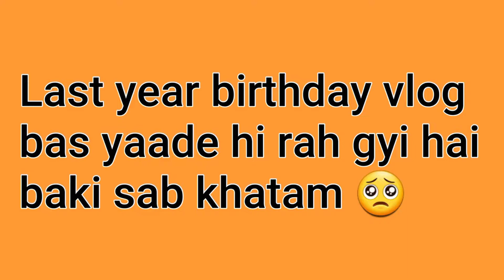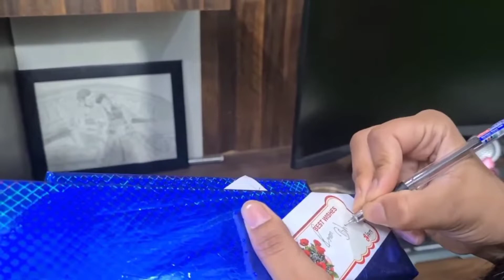Bhagwan ko Aisa nahi karna chahiye tha rajvir ji aap kyu chale gaye